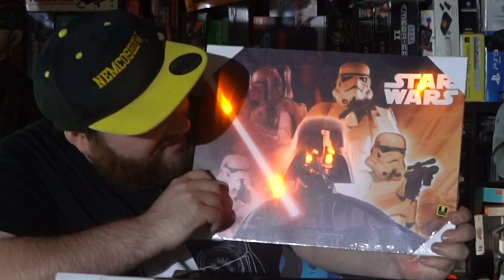Coddy Trentuit nous fait rêver ! (PVM, Nintendo Game Box ultra rare, 3DS neuf...)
NOS RÉSEAUX ▶▶

AUTRES POSSIBILITÉS ▶▶